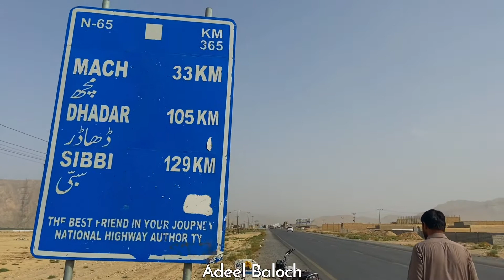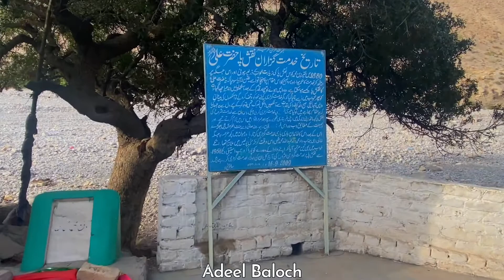vlog1 Quetta to Mach (Kachi Bolan) | Exploring the hidden beauty of Balochistan | Adeel Baloch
Exploring the hidden beauty of Balochistan | Travel Vlog #1 | From Quetta To Mach Kachi Bolan

Hey guys i’m Adeel Baloch , I am a new blogger from Baluchistan. My dream to explore the hidden beauty of Balochistan in-front of the world and for that i want your support , so watch and like share and subscribe my channel and show your support.